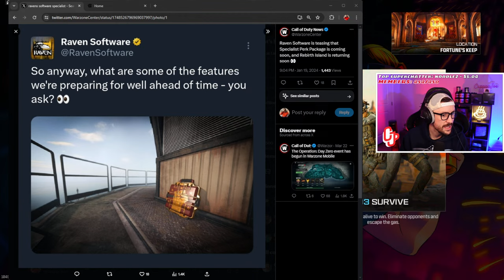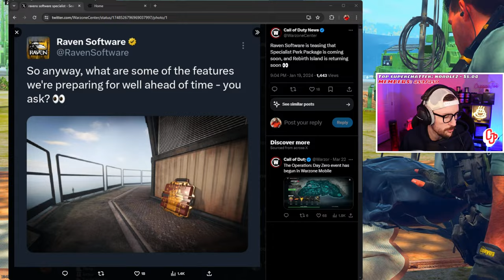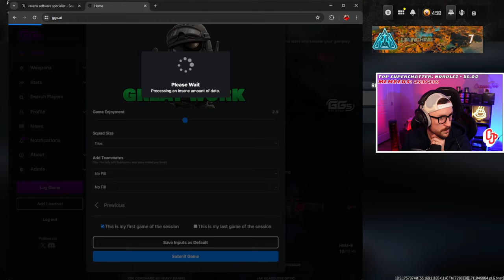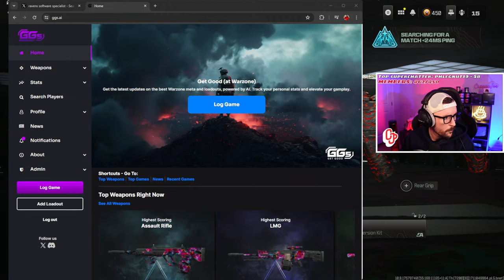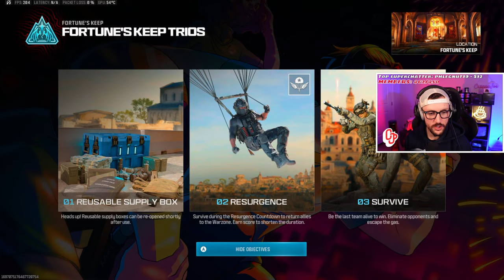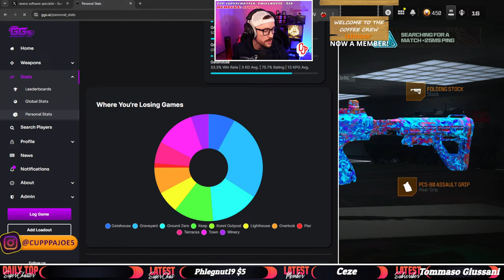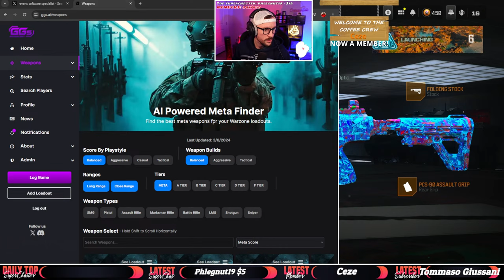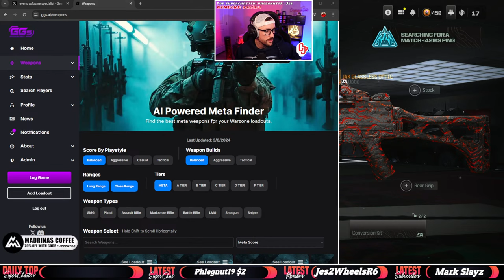🔴LIVE - Using META Loadouts To Drop 30's / #1 Vondel Coach SUBSCRIBE BELOW / !COFFEE !Discord !GGs